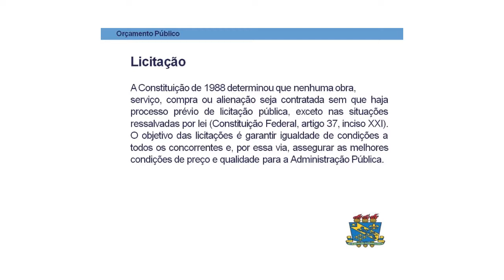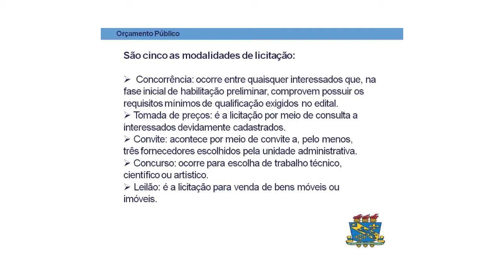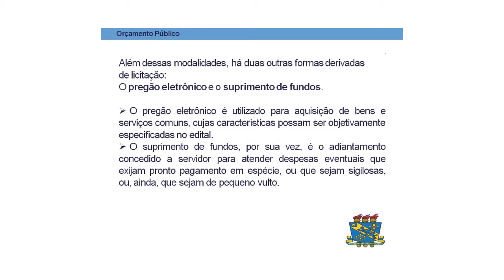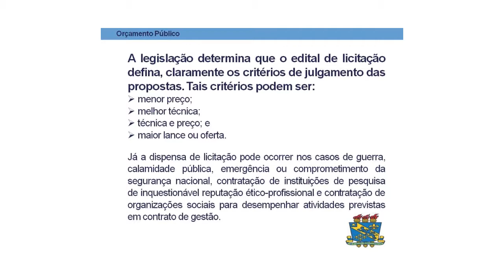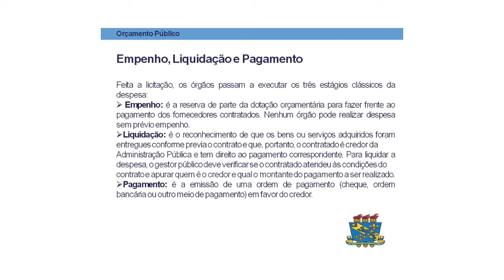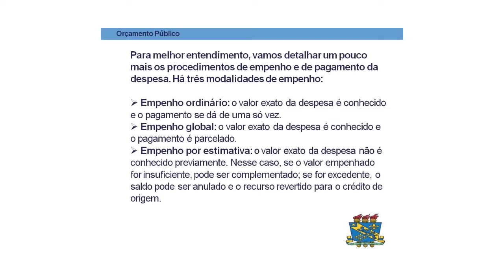ORÇAMENTO PÚBLICO UNIDADE IV PARTE III